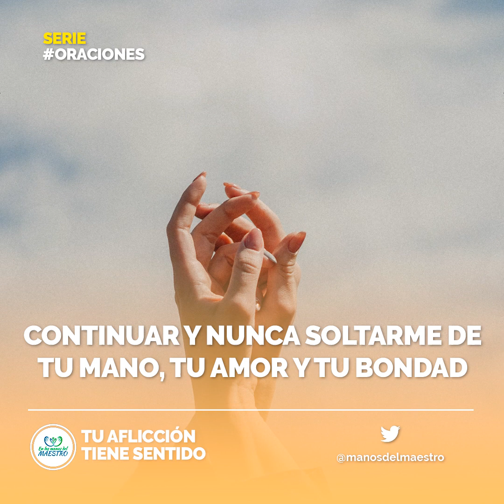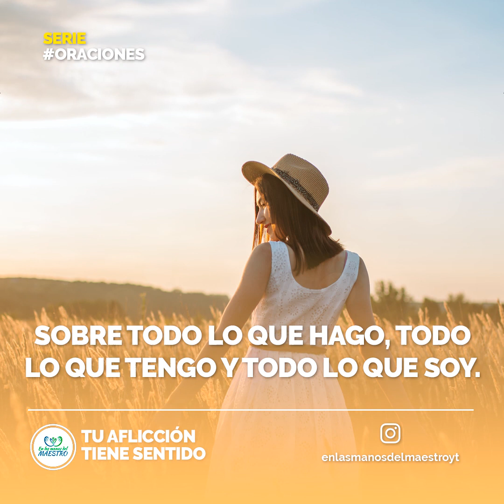𝗢𝗥𝗔𝗖𝗜𝗢𝗡 𝗗𝗜𝗔𝗥𝗜𝗔 🙏"𝗢𝗥𝗔𝗖𝗜𝗢𝗡 𝗣𝗔𝗥𝗔 𝗔𝗟𝗘𝗚𝗥𝗔𝗥𝗡𝗢𝗦 𝗘𝗡 𝗠𝗘𝗗𝗜𝗢 𝗗𝗘 𝗟𝗔 𝗗𝗜𝗙𝗜𝗖𝗨𝗟𝗧𝗔𝗗 𝗬 𝗦𝗔𝗕𝗘𝗥 𝗤𝗨𝗘 𝗧𝗜𝗘𝗡𝗘 𝗨𝗡 𝗣𝗥𝗢𝗣𝗢𝗦𝗜𝗧𝗢" 😇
Dios te dice hoy: “Estén siempre llenos de alegría en el Señor. Lo repito, ¡alégrense!” Filipenses 4:4
Reconozco señor que me dejé llevar, entristecer y atemorizar por las circunstancias a mi alrededor, entregué el control de mis emociones a todo lo externo y quite mi mirada de ti, es por esto que mi corazón se llenó de angustia y aflicción al permitir que todo lo que pasara a mi alrededor me dominara, pero hoy padre amado he entendido que mi vida no depende de lo que hoy puedo estar viviendo, entendí que las situaciones difíciles, las pruebas, los desafíos no me definen, ni limitan ni obstaculizan el propósito que tienes para mi vida.
Todos los videoclips e imágenes usados en este vídeo están licenciados con con el titulo FB / Hay Gloria en tu Aflicción. / 10 JULIO 2020